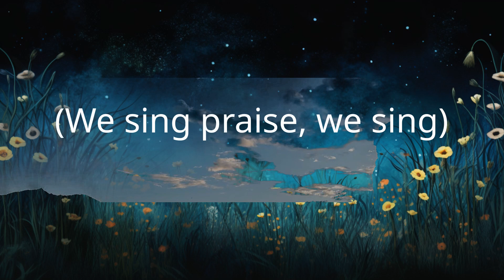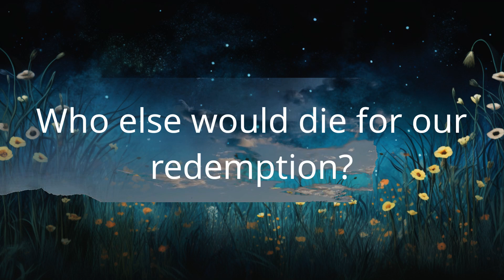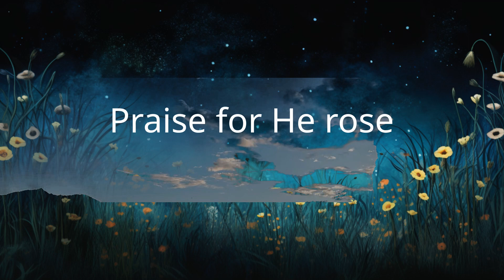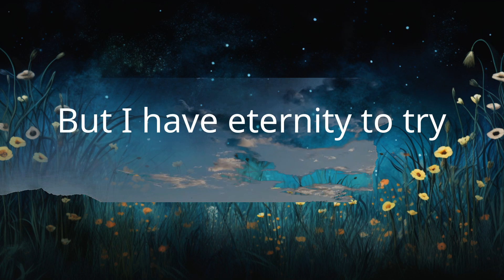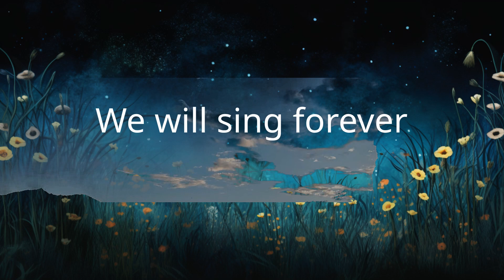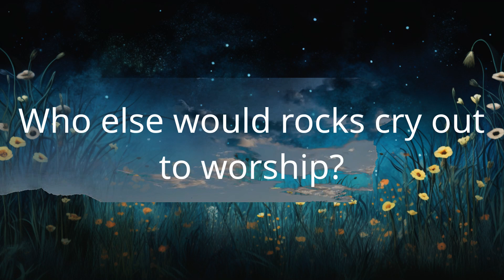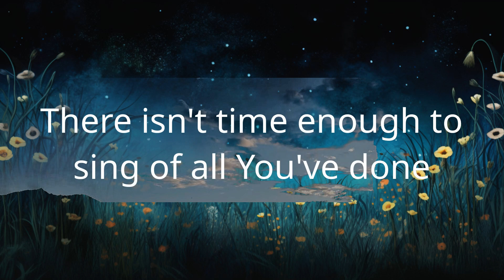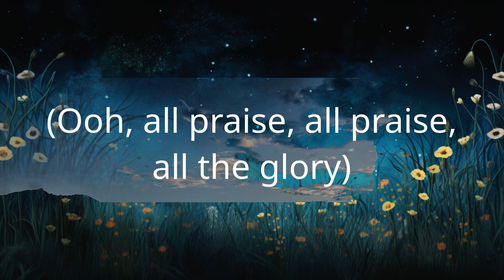1 Hour | Brooke Ligertwood - A Thousand Hallelujahs (Lyrics)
1 Hour |  Brooke Ligertwood - A Thousand Hallelujahs (Lyrics)
1 Hour |  Brooke Ligertwood - A Thousand Hallelujahs (Lyrics)
1 Hour |  Brooke Ligertwood - A Thousand Hallelujahs (Lyrics)
Brooke Ligertwood - A Thousand Hallelujahs (Lyrics)
Christian song: A Thousand Hallelujahs Brooke Ligertwood lyrics

Who else would rocks cry out to worship?
Whose glory taught the stars to shine?
Perhaps creation longs to have the words to sing
But this joy is mine
With a thousand hallelujahs
We magnify Your name
You alone deserve the glory
The honor and the praise
Lord Jesus
This song is forever Yours
A thousand hallelujahs
And a thousand more
Who else would die for our redemption?
Whose resurrection means I'll rise?
There isn't time enough to sing of all You've done
But I have eternity to try
Lord Jesus
A thousand hallelujahs
(Ooh, all praise, all praise, all the glory)
To the King of Heaven
Praise for He rose
Now He reigns
We will sing forever
Now He reigns
Lord Jesus
A thousand hallelujahs
(We sing praise, we sing)

"For God so yêud the world that He gave his one and only Son, that whoever believes in Him shall not perish but have eternal life." — John 3:16